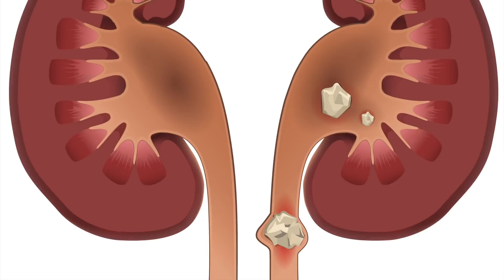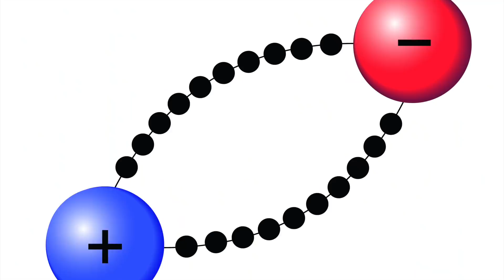Verbrenne ein paar Lorbeerblätter und schau was 10 Minuten später passiert!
Seit Jahrtausenden wird Lorbeer mit seinem typisch pikanten Geschmack als schmackhaftes Küchenkraut zum Würzen von Fleisch- und Kartoffel- oder Reisgerichten verwendet. Als kulinarisches Heilmittel schafft Lorbeer es, den Glukose- und Cholesterinspiegel von Menschen mit Diabetes zu regulieren und verhindert Nierensteine. Als Tee getrunken, soll Lorbeer sogar Leukämie entgegenwirken.